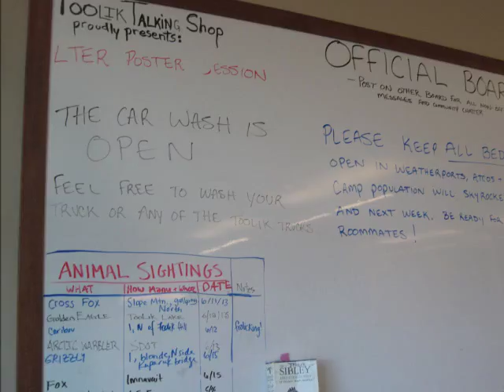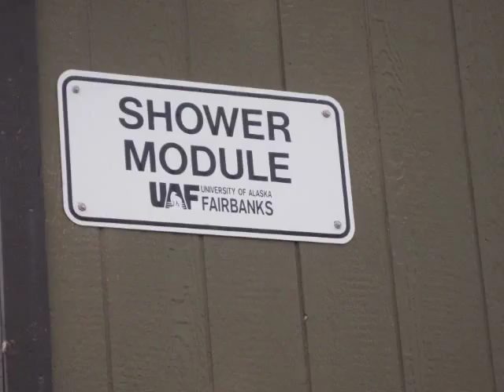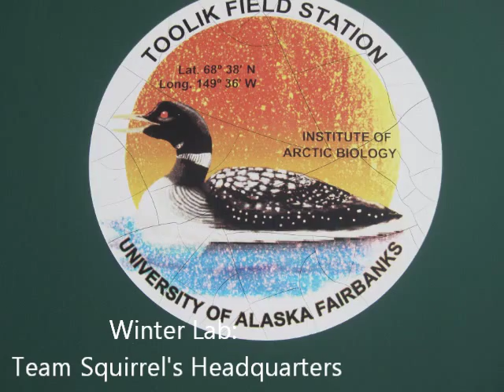Tour of Toolik Field Station in the Arctic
Teacher: Alicia Gillean
Expedition: Arctic Ground Squirrel Studies
Video Description: Video and pictorial tour of Toolik Field Station, a science research station 150 miles north of the Arctic Circle. Video by Alicia Gillean, 2013 PolarTREC teacher.